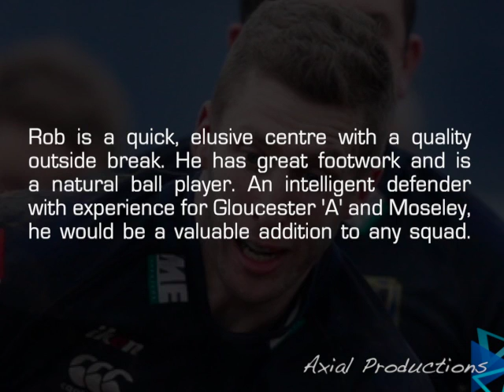Rob Dempsey Rugby Highlights | Axial Productions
Rob Dempsey Rugby Highlights

Rob is a talented outside centre. He has great pace, quality footwork and the vision to match. Rob is an intelligent defender and aggressive at the breakdown. He has the speed and ability to play on the wing and with experience for Gloucester 'A' he is ready to make the next step.

Position - Centre
Height - 1.85m
Weight - 88kg
D.O.B. - 29/06/89